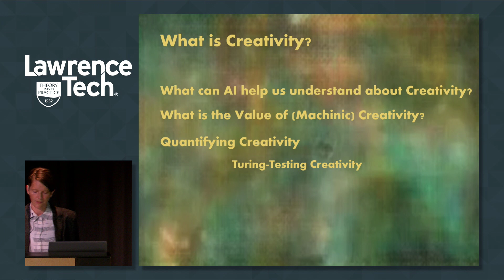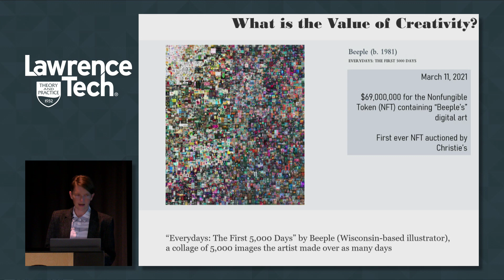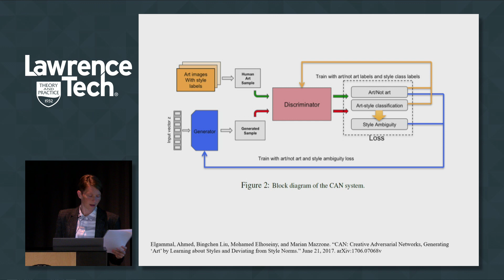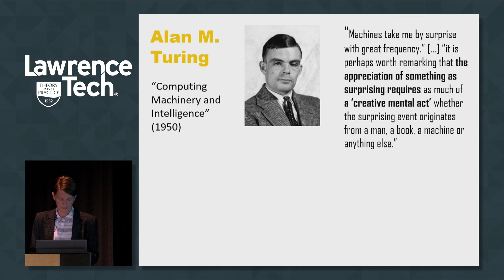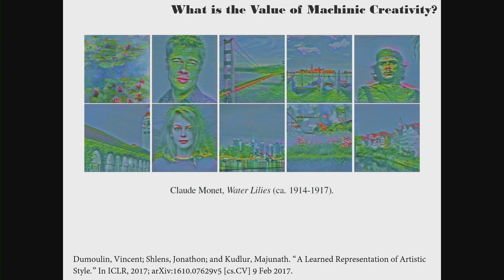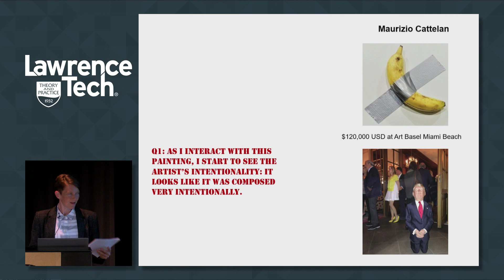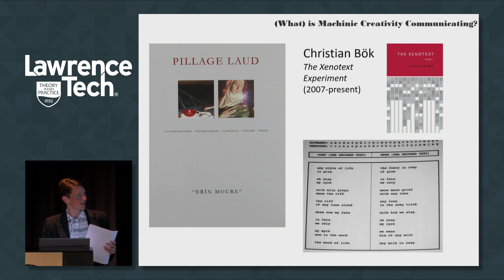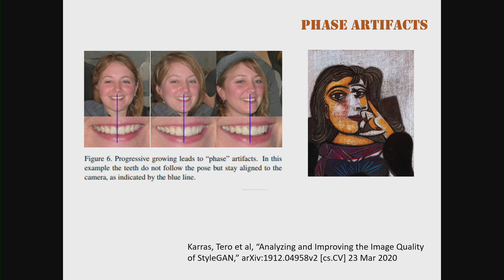Humanity + Technology Lecture Series | Avery Slater